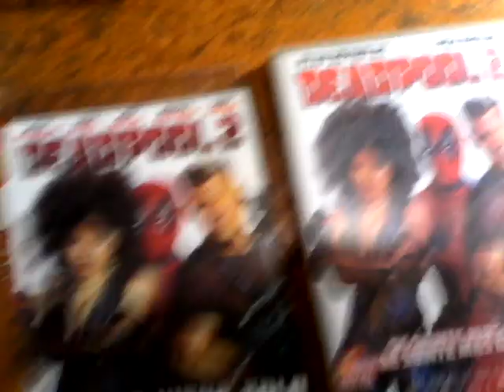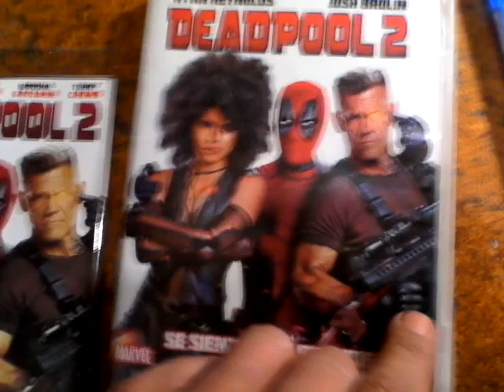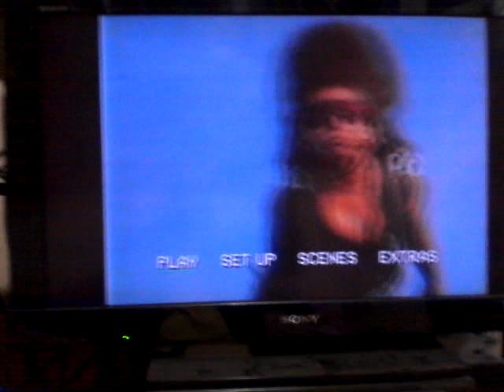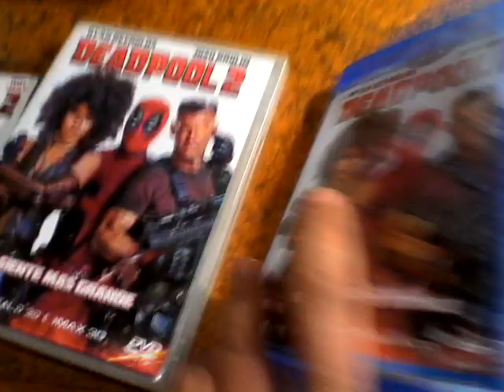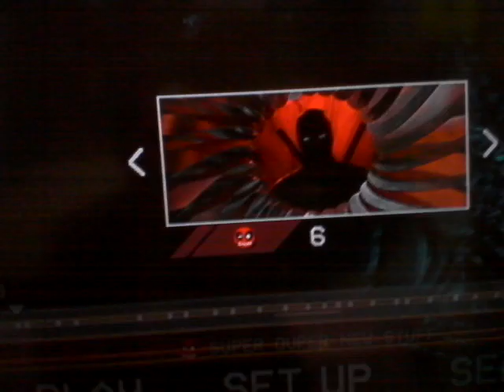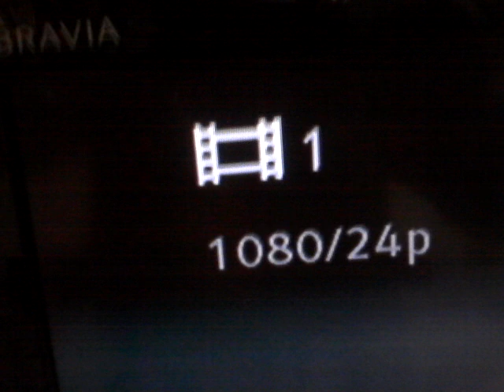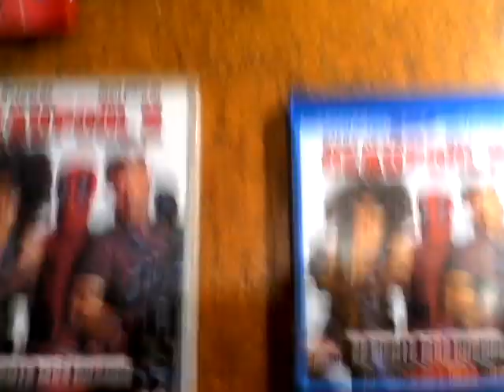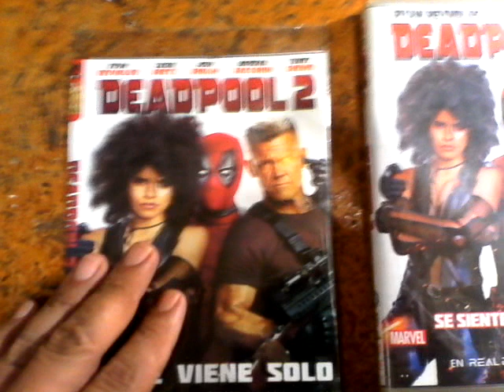DEADPOOL 2 en DVD clon...Ya disponible + comentarios y respuesta a dudas + menú muestras/DVD/b-ray